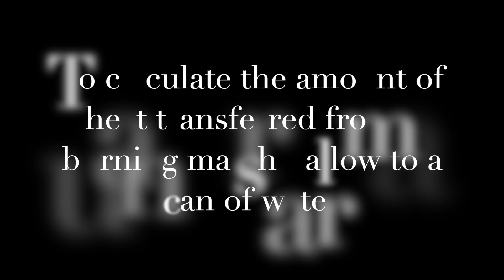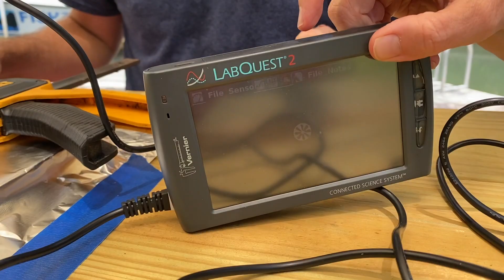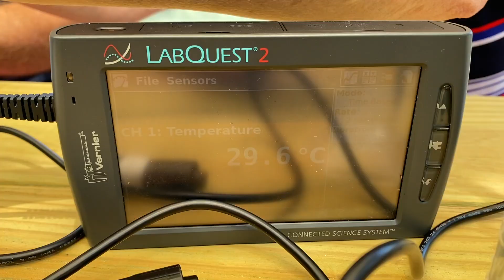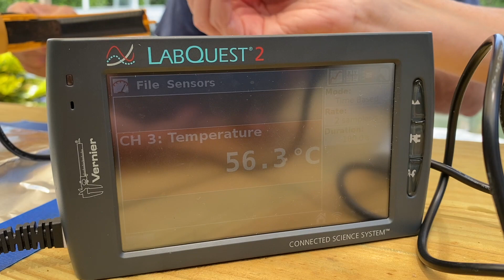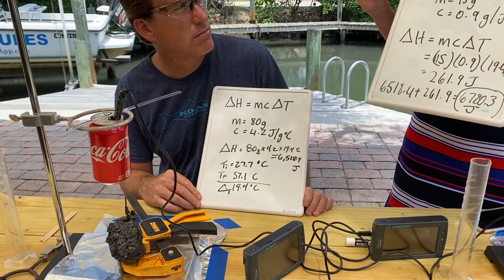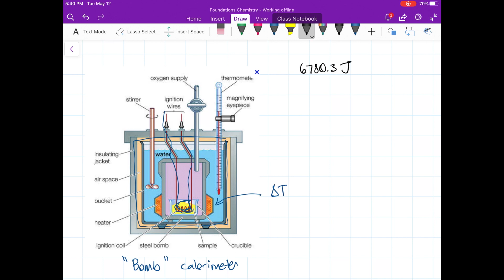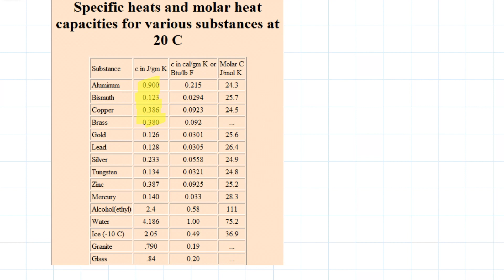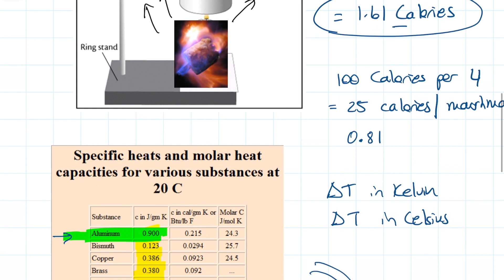Calculating the Calories in a Marshmallow ~ Thermodynamics 2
This is video 2 in the Chem Jen series on Thermodynamics.This video explains how to calculate the calories in a marshmallow by using a homemade calorimeter.  Watch Brito try to amp up the experiment by using a blow torch...
Calorimetry measures the heat transferred from a burning object to the water it holds.  The formula is Change in Heat = mass x specific heat of water (4.2J/gdegreesC) x change in temperature.  This gives you Heat transferred in Joules.

There's a big error in the math during the experiment:  can anyone find it?